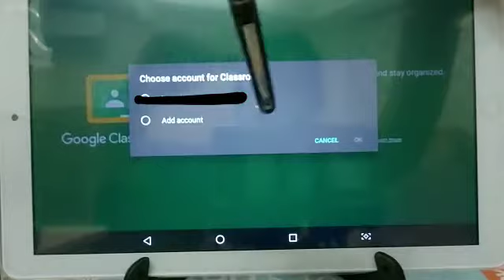Huawei tab 5 review